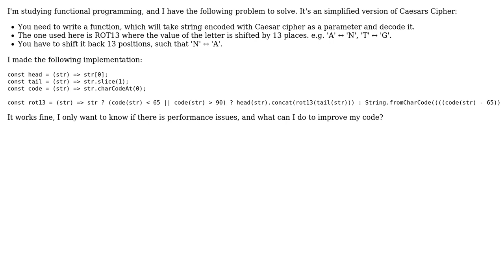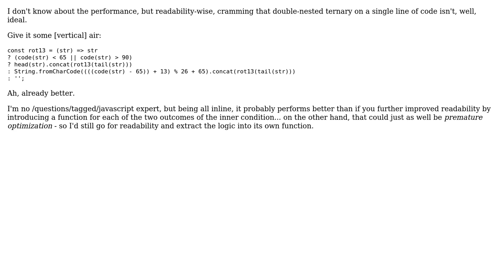Code Review: Simplified Caesars Cipher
With thanks & praise to God, and with thanks to the many people who have made this project possible! | Content (except music & images) licensed under CC BY-SA | Music | Images & others | With thanks to user Mathieu Guindon user Mateus Felipe user Marc-Andre and the Stack Exchange Network Trademarks are property of their respective owners. You are responsible for your own actions.